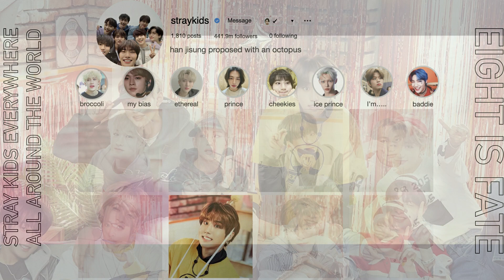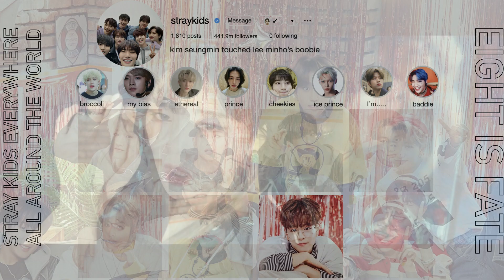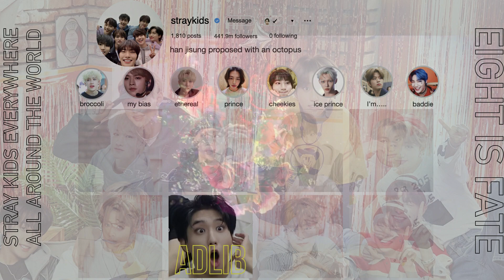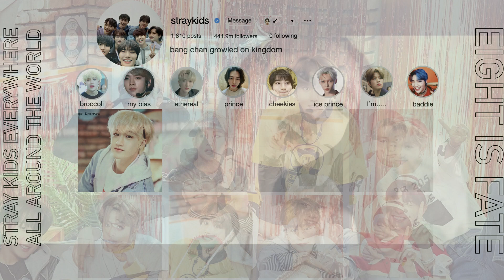CONGRATULATIONS STRAY KINGS! How Would Stray Kids Sing "Kura Kura" by TWICE?